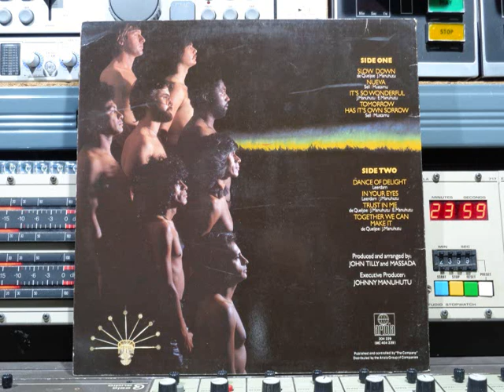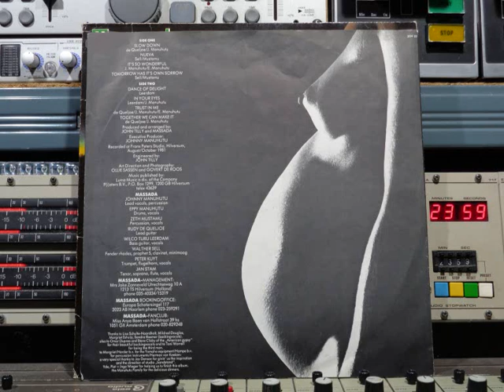Massada Baru Remasterd By B v d M 2019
Massada    Baru  FULL VINYL ALBUM 1981
Remasterd By B.v.d.M 2019
01 Slow Down ( 00:00 )
02 Nueva ( 05:10 )
03 It's So Wonderful ( 09:24 )
04 Tomorrow Has It's Own Sorrow ( 13:48 )
05 Dance Of Delight ( 17:19 )
06 In Your Eyes ( 21:09 )
07 Trust In Me ( 24:55 )
08 Together We Can Make It ( 30:36 )
Lead Vocals & Percussion:  Johnny Manuhutu
Backing Vocals:  Lisa Schulte Nordholt, Margriet Eshuijs,
Mildred Douglas, Omar Dupree, Sandra Reemer & Steve Clisby
Bass Guitar & Vocals:  Wilco Turu Leerdam
Drums : Vocals: Eppy Manuhutu
Keyboards Fender Rhodes & Prophet 5
Synthesizer Minimoog:  Walther Sell
Lead Guitar:  Rudy de Queljoe
Percussion & Vocals:  Zeth Mustamu
Tenor Saxophone, Soprano Saxophone,
Flute & Vocals:  Jan Stam
Trumpet, Flugelhorn & Vocals: Peter Kuyt
Record Company: Ariola-Eurodisc-Benelux N.V.
Distributed By Ariola Group Of Companies
Pressed By Sonopress
Published By The Company
Published By Luma Music
Recorded At Frans Peters Studio
Engineer:  John Tilly
Executive-Producer:  Johnny Manuhutu
Producer & Arranged By John Tilly & Massada
Management:  Miss Joke Zonneveld
Photography By Govert de Roos
Art Direction:  Ollie Sassen
Published and Controlled by "The Company"
Distributed by the Ariola Group of Companies
Ariola ‎Nr: 204 229